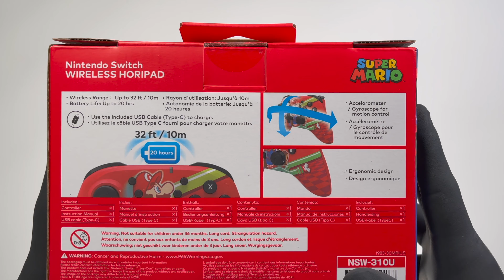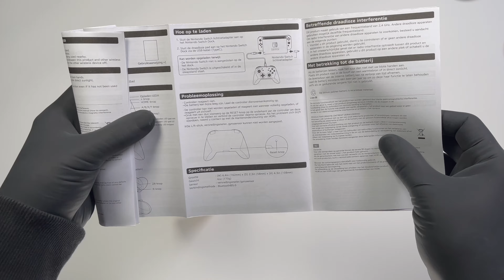Nintendo Switch Wireless Horipad Super Mario Edition - Unboxing + Gameplay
Unboxing Hori Nintendo Switch Wireless Horipad 2021  Super Mario edition.The Horipad  is a solid controller & the lack of hd rumble is pretty much the only fault everything else it does pretty well.